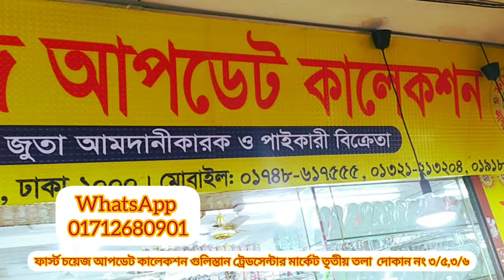২০২৪সালের ছেলেদের কেডস কিনুন অসম্ভব সুন্দর সুন্দর ডিজাইনের কেডস পাইকারি দাম জান জানুন ফাটাফাটি অফার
২০২৪সালের ছেলেদের কেডস কিনুন অসম্ভব সুন্দর সুন্দর ডিজাইনের কেডস পাইকারি দাম জান জানুন ফাটাফাটি অফার। ঠিকানা হলো গুলিস্তান ট্রেডসেন্টার মার্কেট তৃতীয় তলা দোকান নং ৩/৫,৩/৬ যোগাযোগ ০১৭১২-৬৮০৯০১#babyshoes